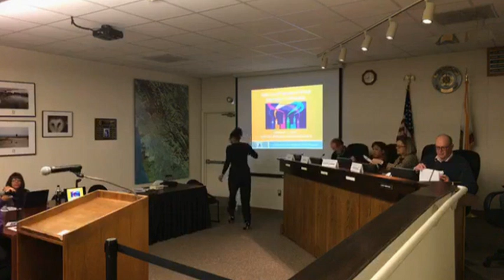Fairview Municipal Advisory Council - Ban on All Vapor Products Feb. 4, 2020